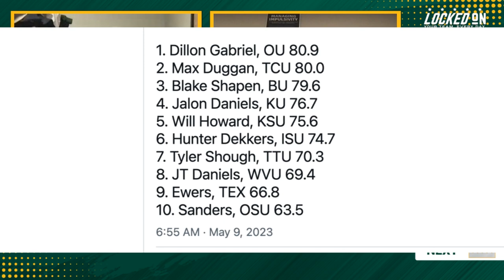Baylor Should Start Quarterback Sawyer Robertson Over Blake Shapen... or Not? | Baylor Bears Podcast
Baylor has made the decision to retain Blake Shapen as their starting quarterback for the upcoming season. Coach Dave Aranda confirmed this choice after a spring competition that involved Sawyer Robertson, a transfer from Mississippi State.

Shapen secured the starting position in the previous spring and maintained it throughout a challenging 2022 season. Despite ups and downs, he completed 63.3% of his passes, accumulating 2,790 yards, 18 touchdowns, and 10 interceptions. Baylor, the reigning Big 12 champion, ended the season with a 6-7 overall record and 4-5 in conference play.

Hailing from Shreveport, Louisiana, Shapen emerged as a talented freshman in 2021, impressing with 596 passing yards and five touchdowns. He outperformed the incumbent starter, Gerry Bohanon, during the spring competition, prompting Bohanon to transfer to South Florida.

Shapen exhibited a strong start, delivering seven touchdowns and only one interception in the initial four games, showcasing his accuracy. However, he encountered challenges in Big 12 play, with three games featuring multiple interceptions, and he failed to surpass 270 passing yards in his last seven games.

Sawyer Robertson, ranked 56th overall in ESPN's 2021 class, saw action in five games for Mississippi State last season. Aranda acknowledged Robertson's progress during spring practice but ultimately decided that Shapen had earned the right to retain the starting role.

Birddogs

Built Bar

FanDuel